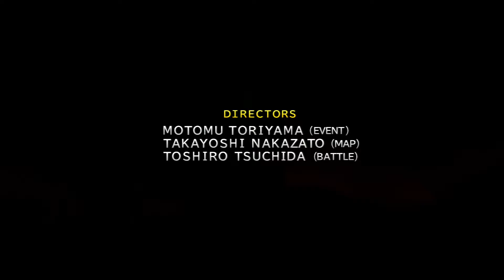Two Fangirls Play: Final Fantasy X Part 68 {How Do You Feel, Son?}